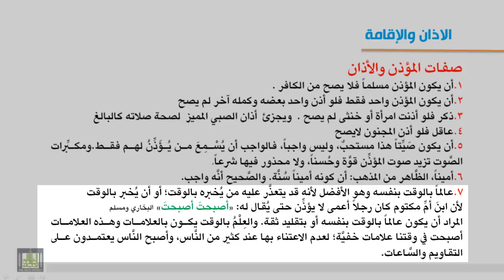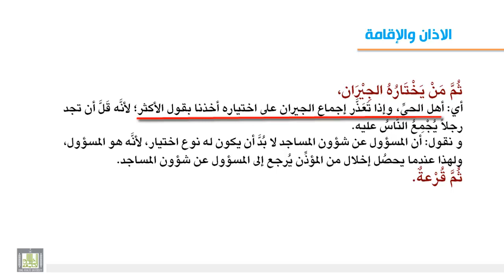فقه العبادات - صفات المؤذن والأذان